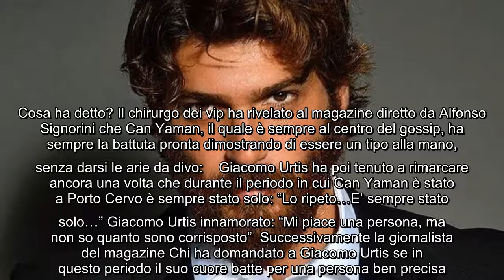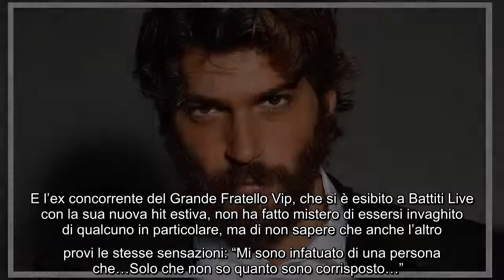Giacomo Urtis su Can Yaman svela: "Pensavo fosse un tipo burbero, invece mi ha stupito" Giacomo Urti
Giacomo Urtis su Can Yaman svela: "Pensavo fosse un tipo burbero, invece mi ha stupito" Giacomo Urtis ha rilasciato una lunga intervista sull'ultimo